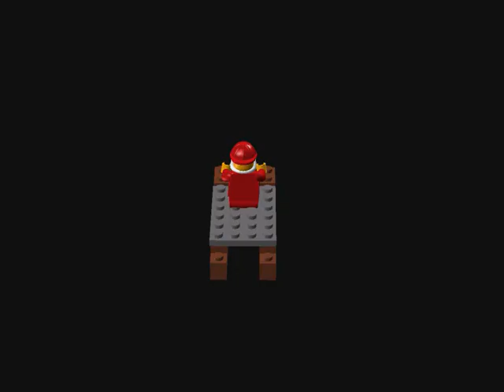lego christmas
count dooku vs santa clous